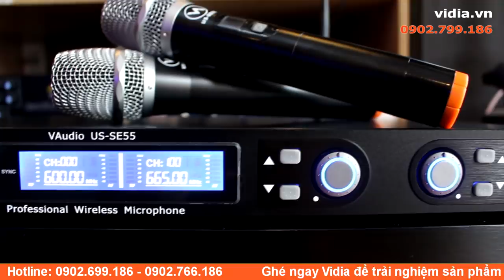Biến phòng khách tại nhà thành phòng hát karaoke chuyên nghiệp với dàn karaoke 2X Vidia - 0902699186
Liệu rằng chỉ với 23 triệu trong tay, bạn có thể tìm kiếm được 1 dàn thiết bị âm thanh karaoke phối ghép chuẩn hay không? Dàn karaoke 2X - 2019 của Vidia sẽ khiến bạn say mê hát karaoke tại nhà mà không còn suy nghĩ phải đến quán karaoke nữa. Tin được không??? Hãy tự mình kiểm chứng nào!!!